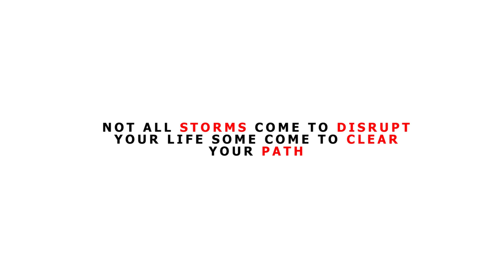SEE WHAT THIS LECTURER DID (A TRUE STORY)